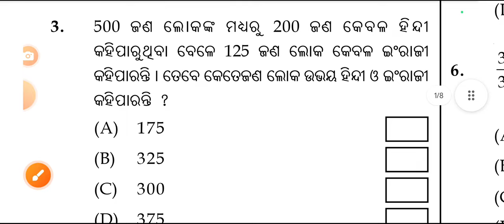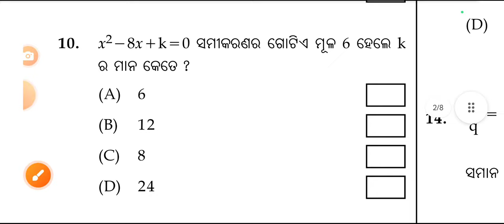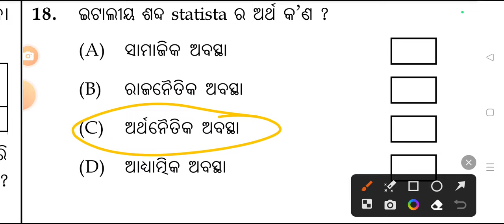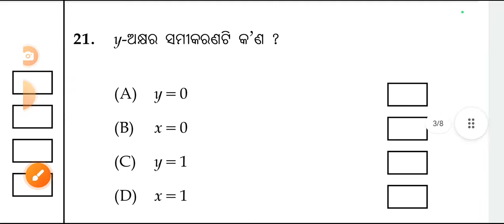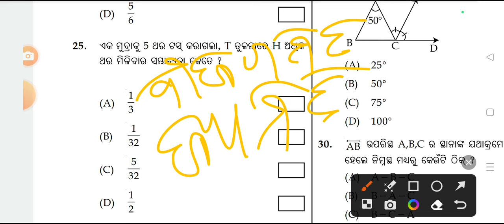ଗଣିତ ( OBJECTIVE ) 9th class ll 9th math annual exam 2024 ll Annual exam 9th math question ll